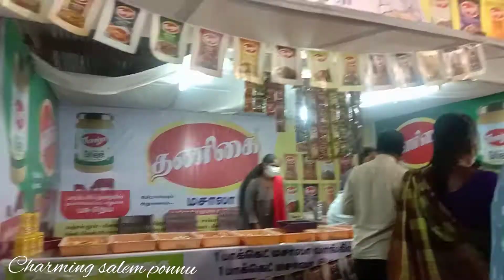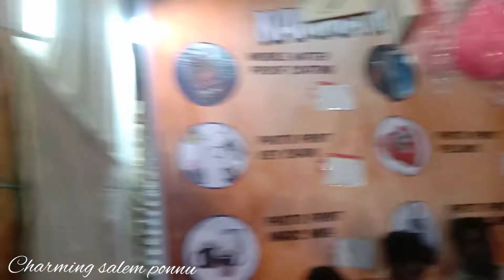😍 சேலத்தில் Dubai 🌃 | Salem Exhibition 🎡 2022 |Tamil vlog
🤩சேலத்தில் Dubai

😍 Dubai In Salem 🌃 | Salem Exhibition 🎡 2022 vlog tamil

This video is about an interesting spot at salem Exhibition 2022 there they have build a set like Petronas Twin Tower, Burj kalifa, London Bridge, Dubai Moon Tower and few beautiful buildings also a 3d pictures to take photographs, camel rides and few theme park rides 👍🏻 we enjoyed, hope you all also enjoyed this video 🤗

Enoda other Videos lam pakama irunthingana Channel open pani parunga kandipa pudikum Marakama Like Panirunga 👍🏻

Many more interesting vlogs waiting for you all keep connected with our Channel 🤗

We BhuvanaArun 🤗